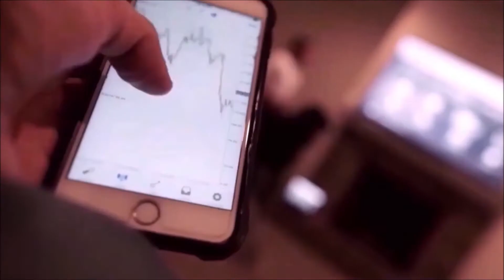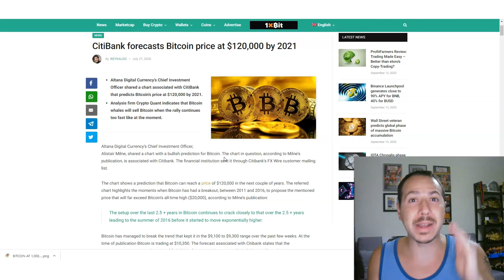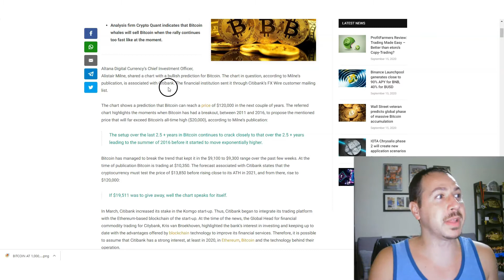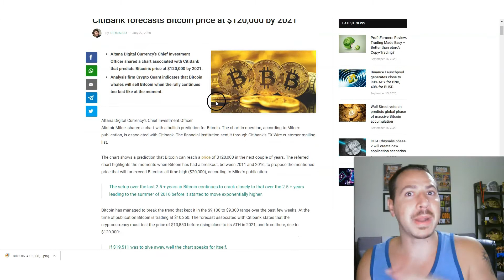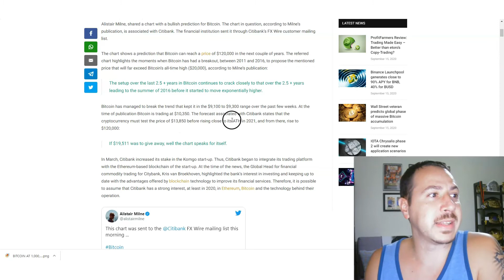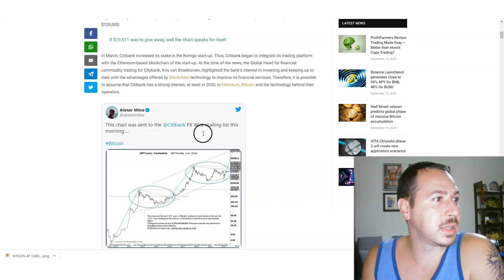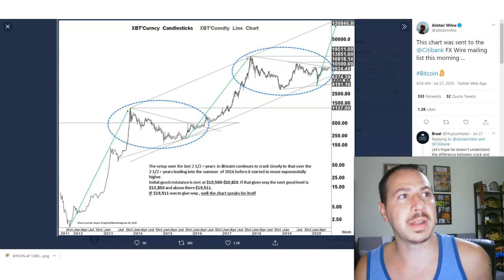[BITCOIN PREDICTION] It Will Happen Until 2021! | Satoshi Nakamoto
🔴 My #1 Recommended Way For You To Make Money Online 💰

🔴 100% FREE System To Help You Make Up To $100+ Per Day Online While I Do ALL The Work 💰